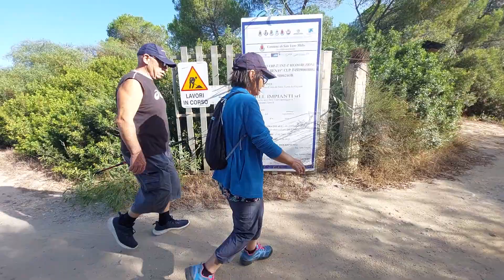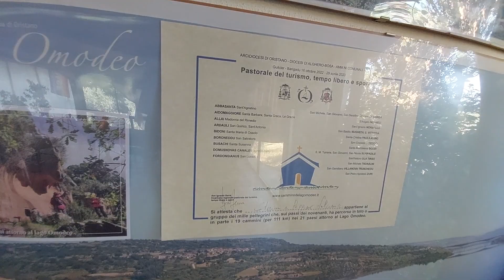14. LODI ALLE TORRI. 6°. Conclusione del cammino e invito da Caterina